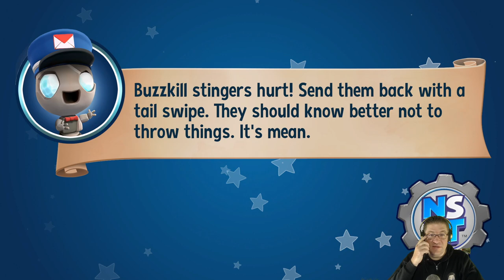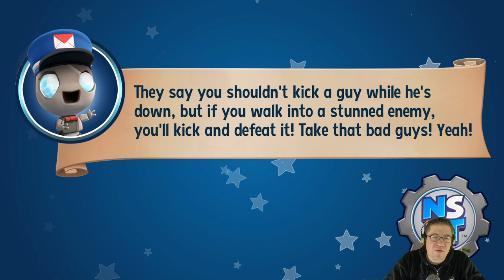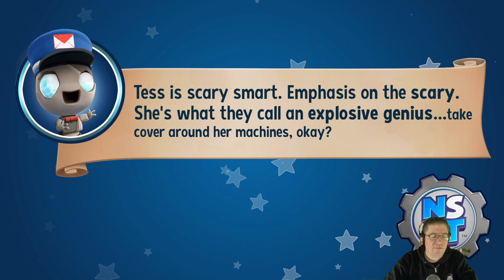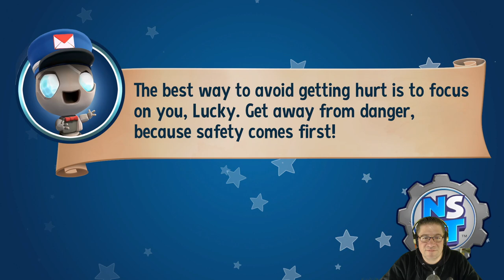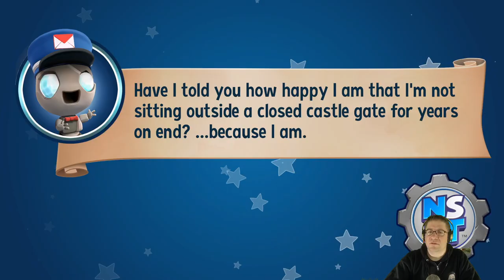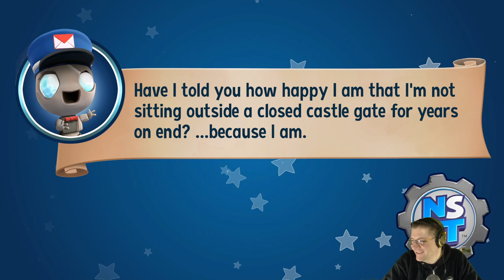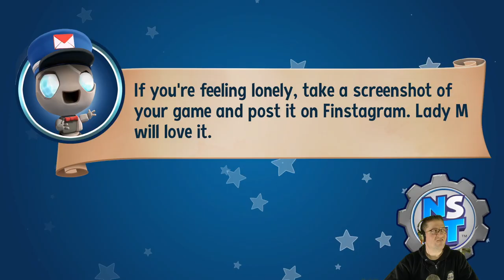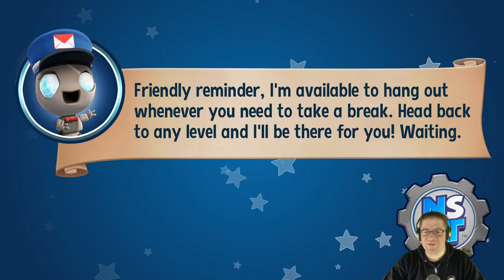New Super Luckys Tale - Episode 1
In this episode of New Super Luckys Tale, I play a fox named Lucky Swifttail, and head out to defeat the kittys. Love you all!!!